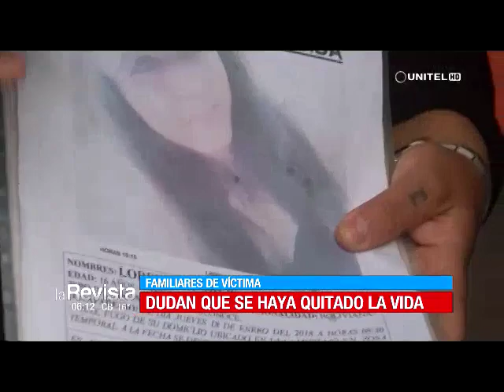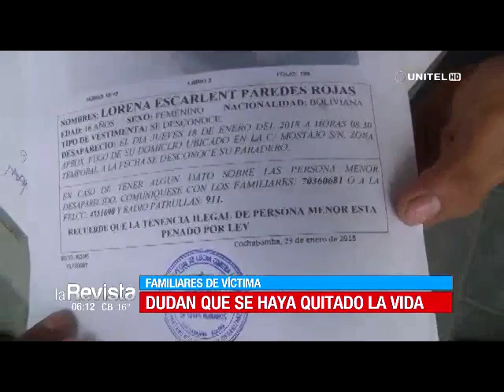Un teniente estaría implicado en el supuesto suicidio de una joven en Cochabamba